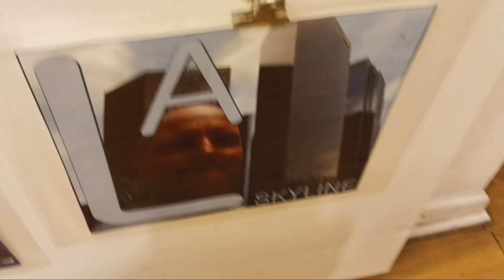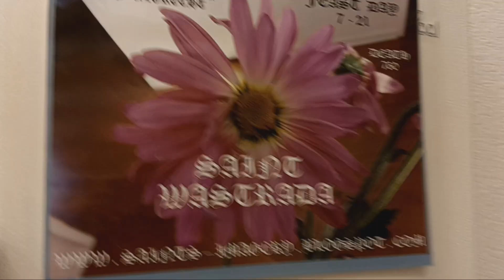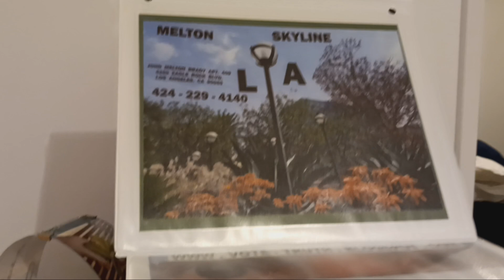October 14, 2023